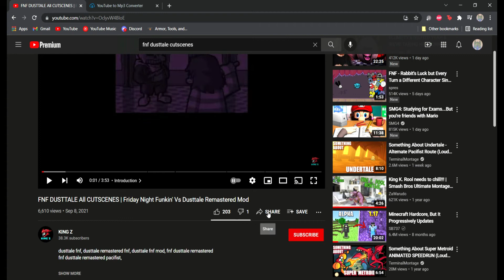Dylalmob Attempts more FNF mods! (Help)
Yay more of my suffering for your guys' entertainment! And again don't know how to remove the watermark without paying money.